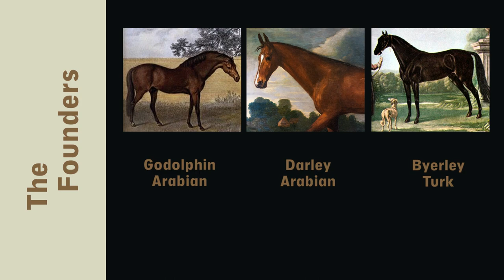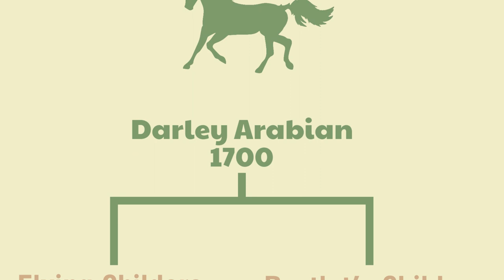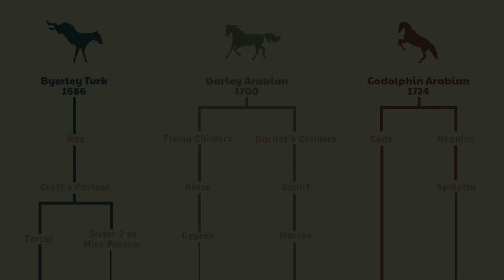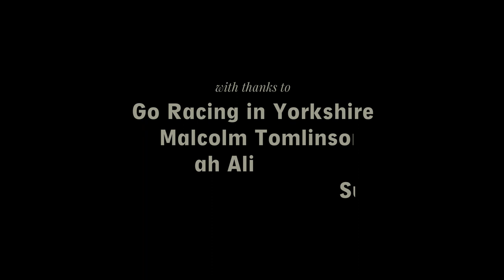Throroughbred Origins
Horseracing is the second most popular spectator sport in the country and nowhere more so than in Yorkshire.  The county is steeped in racing history and the industry is worth over £300 million to Yorkshire’s economy.

But a lesser know fact is where the modern-day thoroughbred originated – of course it was in Yorkshire!  Watch the video to find out more.